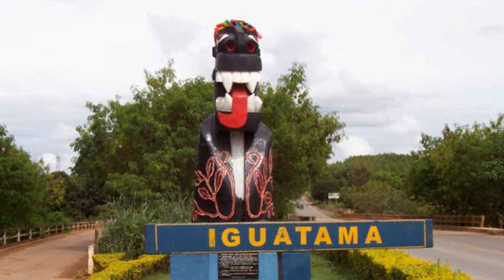CONFIRA O NOSSO GIRO DE NOTÍCIAS DA REGIÃO, MINAS, BRASIL E MUNDO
| BRASIL |